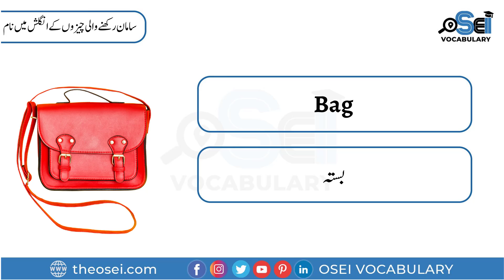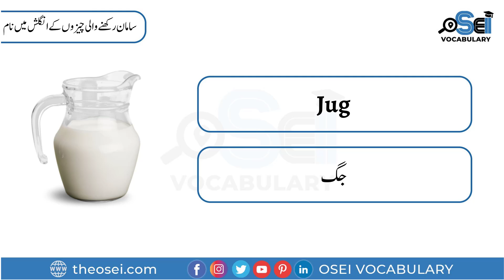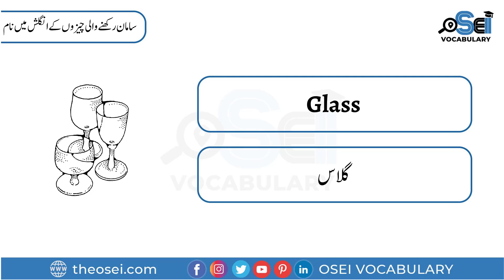Containers Vocabulary | Types of Containers In Urdu | Vocabulary English - OSEI Vocabulary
In this video, I will tell you about Containers Vocabulary Words/Sentences in English and Urdu Meanings with Pictures.
Today, you are going to learn regularly used Containers Vocabulary with their Urdu and Hindi meanings for improving your English Vocabulary Skills.

Learn a list of Containers Vocabulary in English, Urdu & Hindi with Pictures.

Details:
In this video, We Are Going To Talking About Containers Vocabulary that are given below:

Containers Vocabulary,
Types of Containers,
Learn English,
Containers Vocabulary In English,
Daily Use English Words,
Containers Vocabulary in Urdu,
Kids Vocabulary,
Containers Vocabulary for Preschoolers,
Most Important English Words,
Containers Vocabulary Words,
English Speaking With Urdu,
English To Urdu Containers Vocabulary,
English Lesson,
Containers Vocabulary Words In English Speaking,
Daily Use Words In English Speaking,
Containers Vocabulary With Pictures,
Urdu to English Best Sentences,
Daily Use Containers Words In English Speaking,
Preschoolers Vocabulary,
Containers Vocabulary In English With Pictures,
Vocabulary For Containers,
Basic Urdu Words For Beginners,
Vocabulary Words English Learn For Containers,
Daily Use Vocabulary For Containers,
Vocabulary For Containers In Urdu,
Types Of Containers In Urdu,